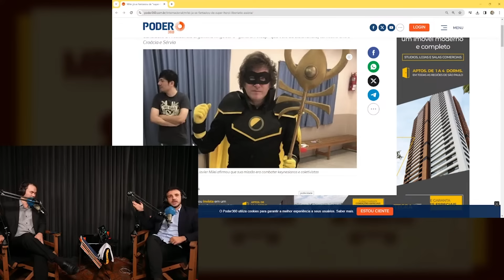NOVO COMERCIAL DO MILEI! | Cortes do